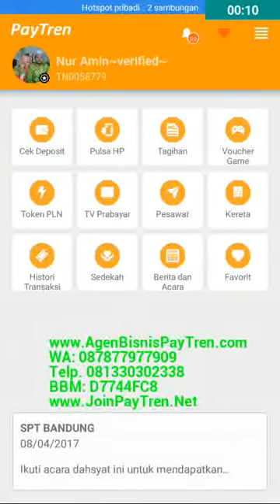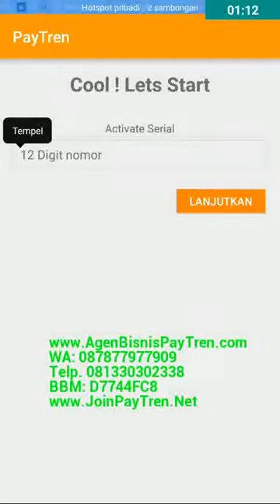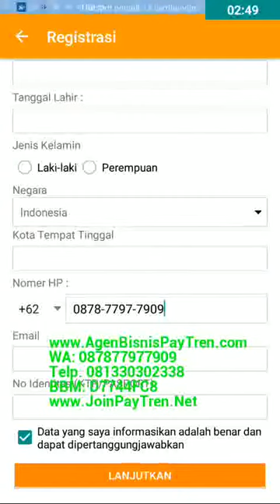Cara Pendaftaran Aplikasi PayTren menjadi Mitra Bisnis PayTren Ust Yusuf Mansur WA: 087877977909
Telp/WA: 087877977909 BBM: D7744FC8 Telp.081330302338
Pusat Pendaftaran dan Panduan Mitra Bisnis PayTren

Hai Kawan Ketahuilah bahwa untuk menjadi Mitra Bisnis PayTren Ust Yusuf Mansur sangat Mudah,  Caranya Cukup Download atau Unduh Aplikasi PayTren Official dari Playstore di HP Android anda kemudian ikuti langkah langka berikut ini:

CARA MUDAH DAFTAR MITRA PAYTREN

PERTAMA, silahkan Download Aplikasi PayTren dari Playstore di HP Android anda terlebih dahulu...

Tekan link berikut ini untuk mengunduh Aplikasi Paytren Official Resmi: 

KEDUA, Ikuti Langkah-langkah berikut ini

LANGKAH-LANGKAH MENGISI PENDAFTARAN DARI APLIKASI PAYTREN:

1. Buka Aplikasi PayTren
2. Tekan LOGIN
3. Tekan DAFTAR
4. Masukkan 12 Digit Serial Pendaftaran PayTren (hub. saya Telp/WA: 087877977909 BBM: D7744FC8 Telp.
5. Tekan LANJUTKAN
6. Isi DATA DIRI Anda sesuai identitas (KTP,  Pasword atau KK)
7. Isi No. HP dan email yang benar dan AKTIF
8. Centang Kotak Pernyataan kebenaran Data Anda.
8. Tekan LANJUTKAN
9. Tekan Setuju
9. Tekan Setuju
10. Selesai

Setelah anda selesai mengisi Pendaftaran dari Aplikasi PayTren tersebut maka Anda akan mendapatkan SMS langsung dari pusat berupa Id Mitra (Userid) , Password (kata sandi),  dan PIN dan dengan begitu Anda sudah RESMI MENJADI MITRA PAYTREN.

Untuk selanjutnya Anda akan kami pandu dan bimbing melalui:
1. Panduan Sukses Bisnis PayTren di Group Faceebook.
2. Panduan Sukses Bisnis PayTren di Group Line.
3. Panduan Sukses Bisnis PayTren di Channel Telegram.

Selain itu Anda akan kami masukkan di Forum Belajar semua mitra di Group Telegram, WhatShap dan BBM.

Group Panduan Sukses dan Froum belajar mitra tersebut hanya Khusus anda yang DAFTAR PAYTREN melalui kami komunitas

CATATAN PENTING !!:
* Data harus sesuai Identitas (KTP / Pasport atau KK)
* No. HP diteliti harus benar karena nanti ID Mitra dan Pasword serta PIN Anda akan di sms ke no. HP yang didaftarkan setelah selesai mengisi pendaftaran dari Aplikasi PayTren.
* Untuk Calon Mitra yang berapa di Luar Negeri sebaiknya memakai nomer HP yang di pakai di negara tersebut dan jangan lupa disesuaikan kode negaranya untuk memudahkan langsung mendapatkan SMS berupa Id, pasword, PIN maupun Kode OTP nantinya.

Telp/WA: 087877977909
PIN BBM: D7744FC8